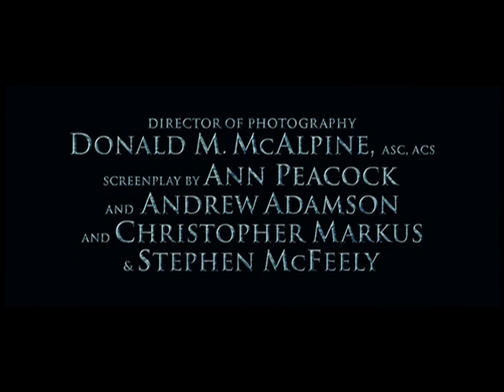The Chronicles Of Narnia : The Lion, The Witch And The Wardrobe Trailer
Trailer for the movie The Chronicles Of Narnia : The Lion, The Witch And The Wardrobe